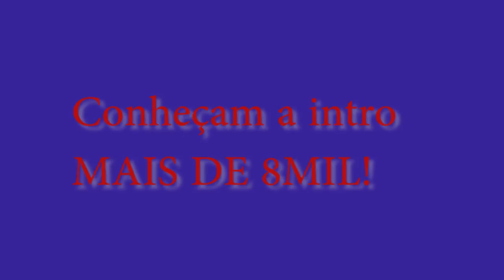TOPPO( over power) HUMILHOU FREEZA! Análise Dragon Ball Super ep 125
Eae gente, estou passando por aqui para dizer que sou grato pelo carinho que vocês tem por mim, e por mim ser considerado por muitos "O melhor canal com conteúdo Ben 10 do Brasil" Vlw gente...